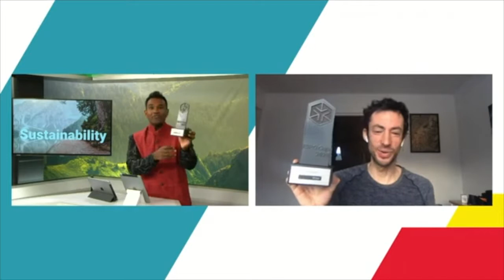Opening Day 4 & Impulse Speech Kilian Jornet | ISPO Munich Online 2021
Kilian Jornet is a professional sky runner, trail runner, ski mountaineer, long-distance runner – and ISPO Cup winner 2021!

In his opening speech of ISPO Munich Online's Day 4, he called on all players in the sports industry to work more closely together on the issue of sustainability. This is the only way to bring about truly profound changes.

Host: Dan Ram